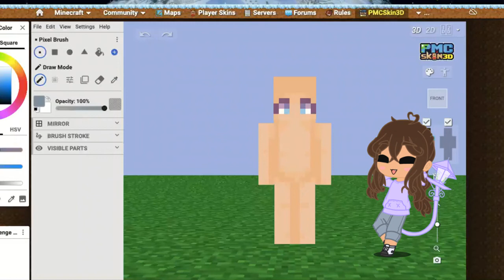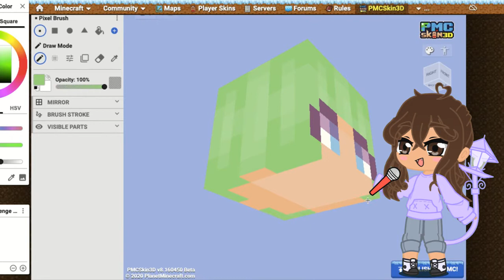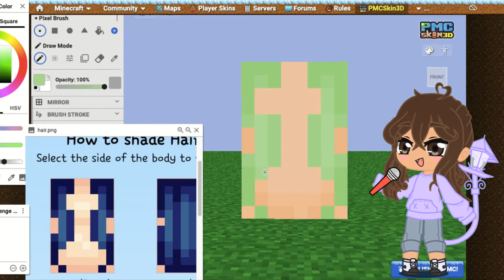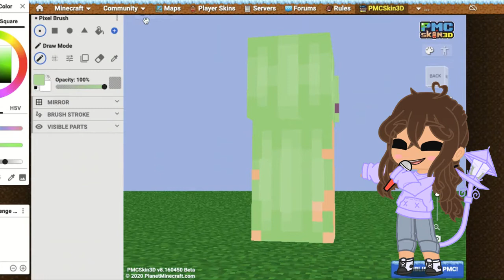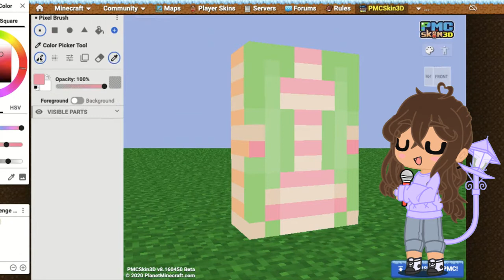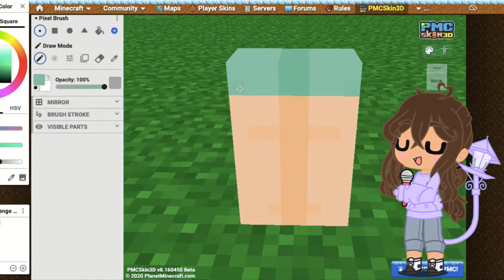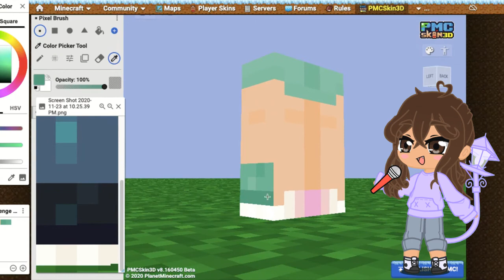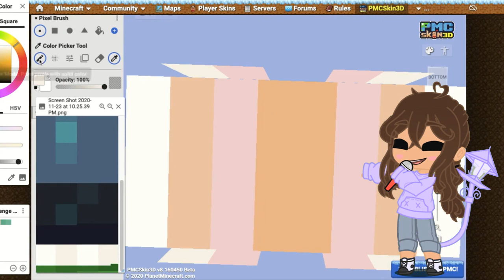MC Skin Palette Challenge #1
I don't know if someone has already done a Palette Challenge, but if someone has, then this is my version of the Palette Challenge!
If we get 2 likes, then I'll post a Texture Pack Video!

Music in the background is not mine, one is Springtime Stroll and the other is Bread, go check out the music!